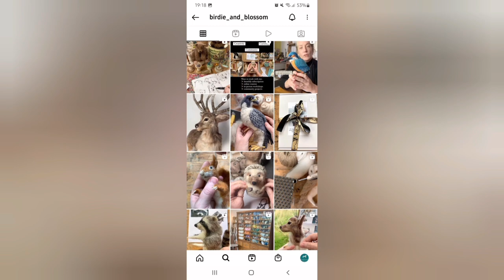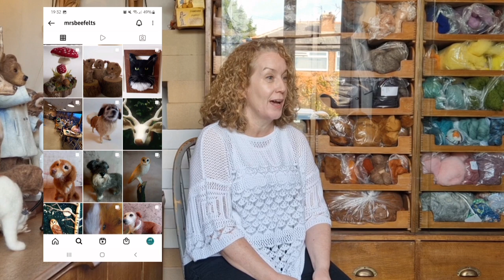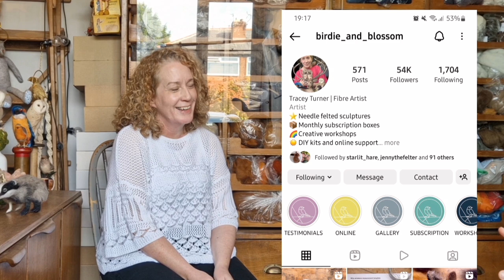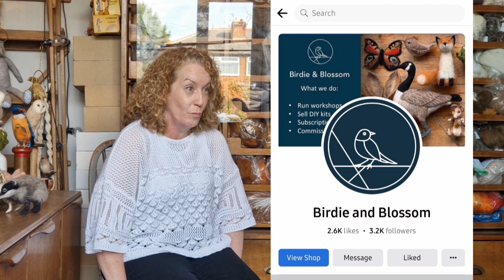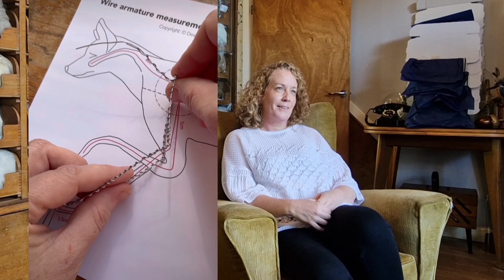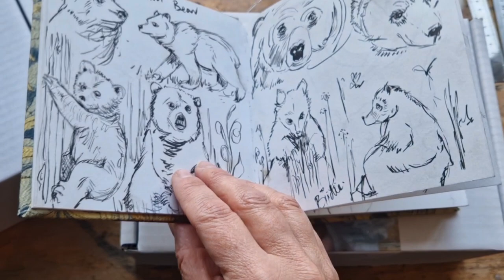Can You Earn An Income From Needle Felting? Meet Tracey From BIRDIE AND BLOSSOM Who Does!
In this video I have the most fantastic interview with Tracey from Birdie And Blossom. Her business is a subscription box for needle felters to help them advance their skills. It's inspirational to talk to other needle felters who have turned their hobby into an income.
Now, I am just one person and I have done my best with the recording of this interview. I do have a lot to learn and will soon be getting microphones but I hope you will enjoy this interview, I certainly did.

Hey felters and crafters,
Below are all my links, thank you for being here and supporting the channel. I am just a mum of two who tries to needle felt every free second I have! I am constantly trying to improve and love all things wool related (who doesn’t, we are all addicted!). My new motto – never stop felting (or crafting or creating or building our small businesses!) xx

If you purchase any products or services with any of the links above, I may receive a small commission at no extra cost to yourself which really helps me buy more wool!
I am happy for you to make and sell any of the creations from my full tutorials only BUT YOU MUST REFERENCE MY BUSINESS.
ALL TEACHING RIGHTS remain copyright to myself, this includes but is not exclusive to PDF’s, patterns, on-line courses, workshops, and the production of kits. Any breach of this will be challenged first by a polite email, then a “cease and desist” will be sent and legal advice sought before any further action. Thank you for respecting my rights as a creator and needle felting artist.
Trademark Registered 2022 – Felts By Philippa - Copyright Protected